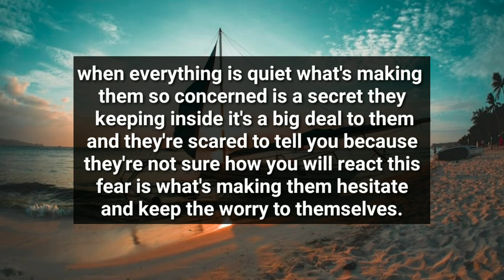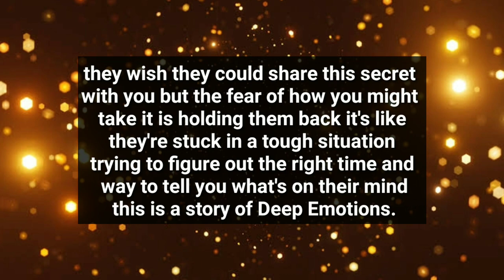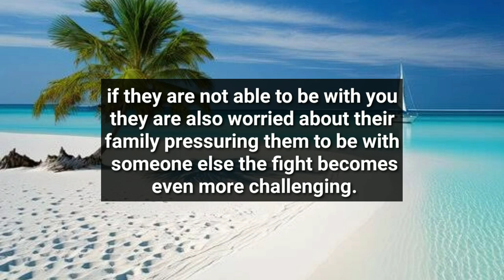Your Person is Worried About You Right Now They Want You To Know This Secret Before its To Late...😩🥲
divine feminine
twin flame